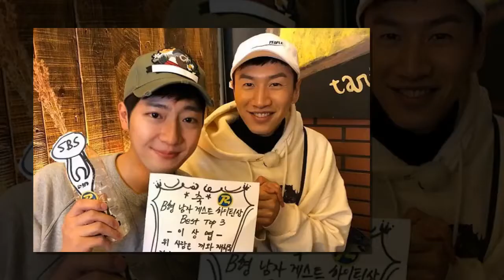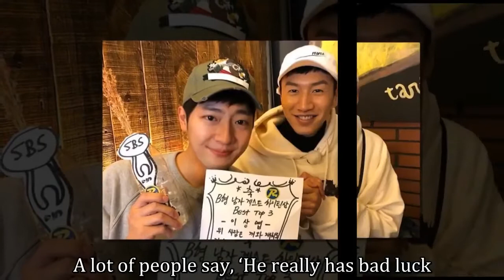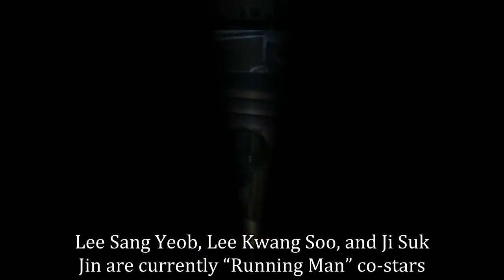Lee Sang Yeob Says Lee Kwang Soo Is His Role Model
On May 8, actor Lee Sang Yeob appeared as a guest on radio show MBC FM4U’s “Ji Suk Jin’s 2 O’Clock Date.”

When asked about who his role model is, Lee Sang Yeob said, “Off the top of my head, my role model is Lee Kwang Soo. While watching ‘Live’ I was moved a lot, and there is no other genius like him in variety.”